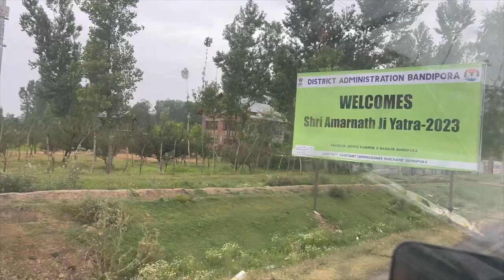Kashmir Ka Apple | Beautiful Flowers in Srinagar | CRPF on Duty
If you LIKE 🥰 my video Please 🙏

I am Shruti Anand (Shear) live in Bengaluru, India and i love documenting my life through youtube videos.